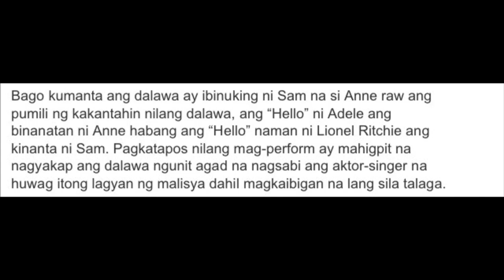Bagong Gf Ni Sam Milby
Bagong Gf Ni Sam Nakita Sa The Milby Way